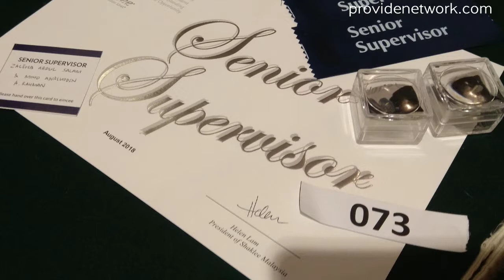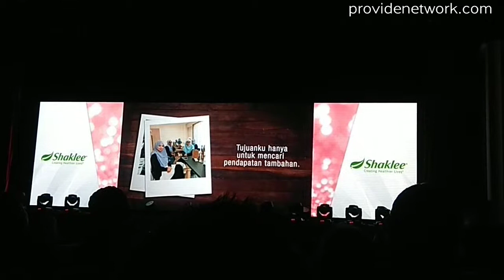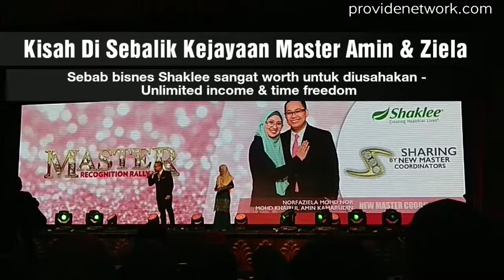Tips & Rahsia Berjaya Dalam Bisnes | Shaklee Master Recognition Rally (MRR) Mac 2019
Shaklee Master Recognition Rally (MRR) Mac 2019, bertempat di Hotel Marriot Putrajaya ini adalah majlis & sambutan untuk meraikan para leaders yang berjaya dalam bisnes Shaklee.

Mahu berjaya dalam bisnes?
Ada pesanan & tips khususnya untuk anda yang nak berjaya dalam bisnes Shaklee.

Belum jadi ahli Shaklee?
Hubungi saya di 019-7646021 (Zaleha, Mentor Bisnes Shaklee)